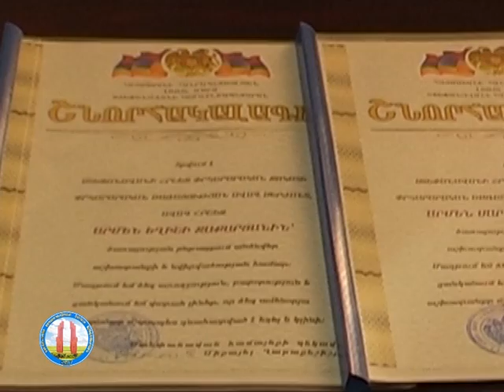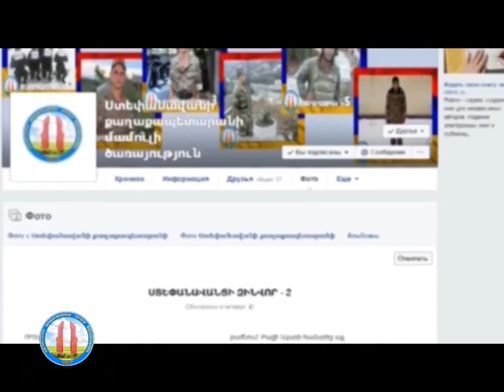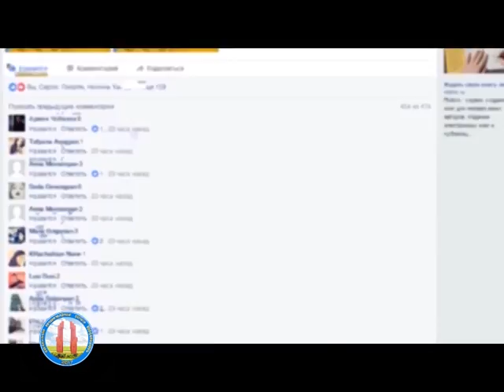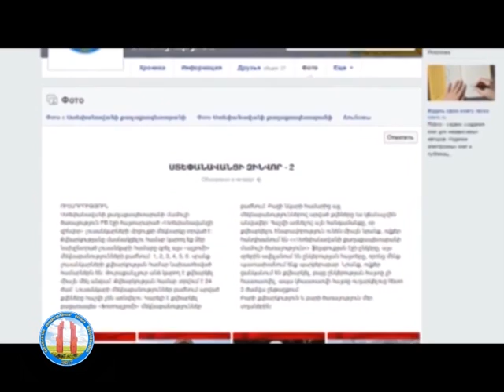Ստեփանավան - NEWS 30.01.17